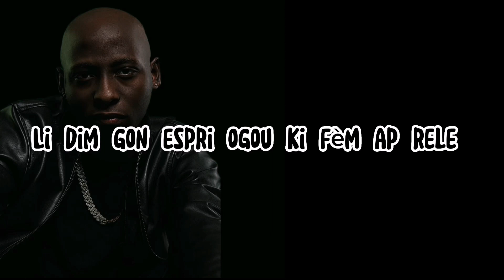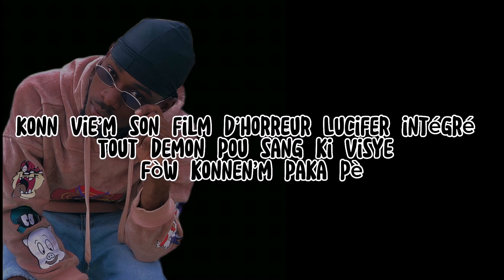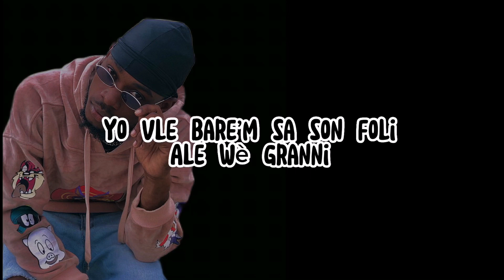Klix Fou Feat King Street Tèt kale (Official Lyrics video) Demon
Klix fou :Rapè Ayisyen
Reprezantan: Okap

Konpetisyon :Time To Drill
Òganizatè : I SEE YOU ENTERTAINMENT AK KING STREET TÈT KALE

Copyright :Pèsòn pagen dwa poste mizik sa siy Chanèl li, sanw pagen otorizasyon responsab yo...
Siw se promotè, nou pa gen yon anvi promosyonèl
Evite re poste mizik sa.

Atis :King Street
Management :Louvensky Cantave
Designer :Acero Fat Design